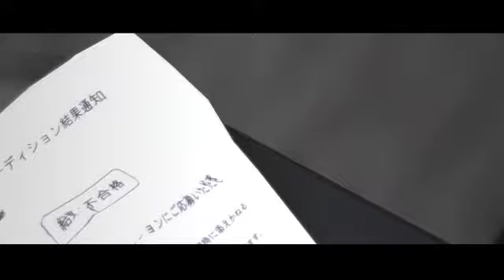【第12回MMD杯本選】 タダイマ 【MMDドラマ風】[12th MMD cup]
[source]
【第12回MMD杯本選】　タダイマ　【MMDドラマ風】
creator: oreoreo